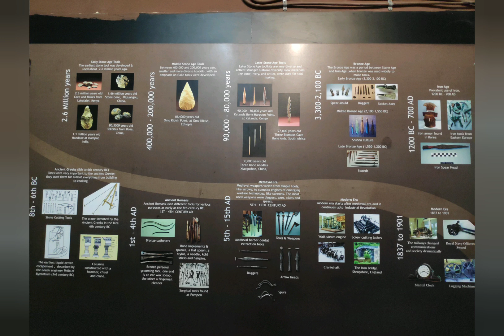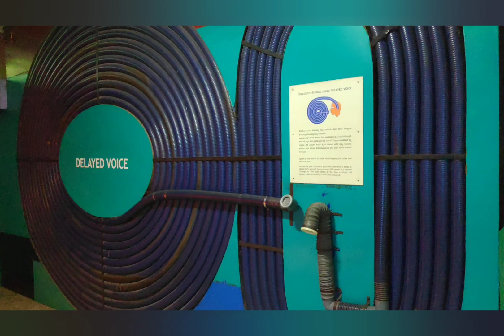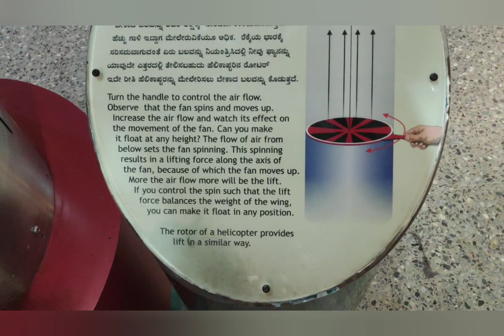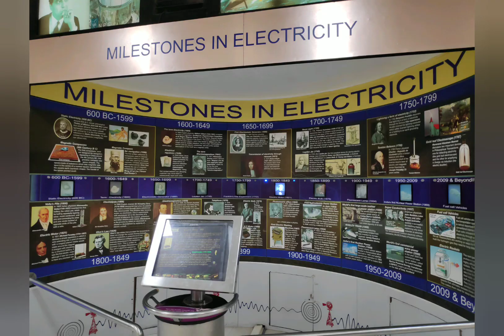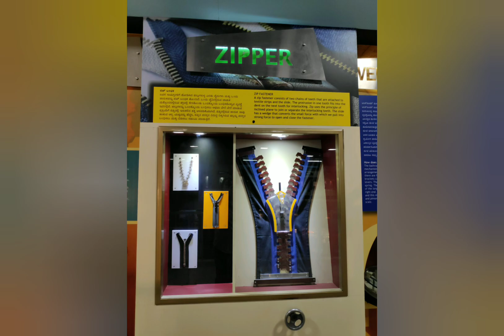Visvesvaraya Industrial & Technological Museum, Bengaluru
Visveswaraya Imdustrial & Technological Museum which was established on 1962 and opened to public on 1965 with 1st gallery of theme 'Electricity'. Its a family friendly museum which provides education of science & technology with the help of different interactive exhibits, activities & exhibition.

Visiting Time : 10am to 6pm except Ganesh Chaturthi & Diwali
Entry Fee : Rs 75/-    student - rs 20/-
Camera : Allowed
3D show: Rs 40/-   student  -rs30/-
Taramandal : Rs10/-
SOS Show : Rs. 40/-    student - rs 30/-
SDL Show : Rs. 10/-
Wright brothers flyer Simulator : Rs 60/-
Time required to visit : Atleast 2-3 hours

How to Reach:
- Easily accessible by local transport services
- Can Hire any Cab or any tour service
- Nearby Bengaluru City Railway Station
- Located near Cubbon Park Metro Station